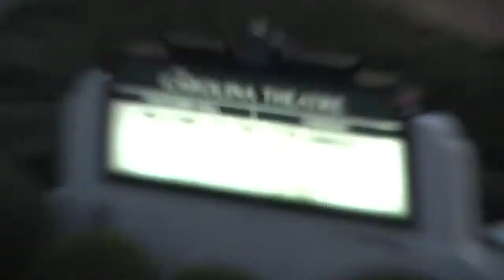The Full Frame Documentary Film Festival 2014 - The Blink of an Eye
Time lapse of the 2014 Full Frame Film Festival in Durham, NC.